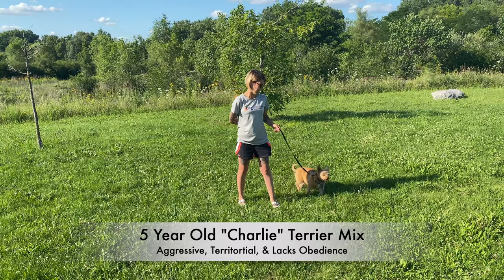Terrier Mix "Charlie" l Reactivity & Anxiety Obedience Makeover l Off Leash K9 Training